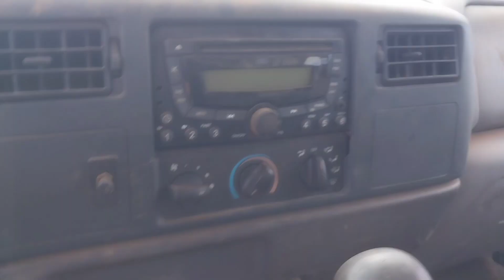Dia de motorista de caminhão 🙏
Fala turma ' ✌ Tudo bem com vocês ? 🤩 Teremos vídeos novos toda semana ! Rua 21 Quadra 627 Lote13 Setor Central São Gabriel Goiás CEP: 73758000 Todo esforço tem a sua recompensa ' 🙏❤ ‎@TirullipaShow  tirulipashow vetimvetim @vetim vetim vlog trolagem @Programa Eliana  programaeliana @Perrengue na Band perrenguenaband @ProgramaDoRatinho